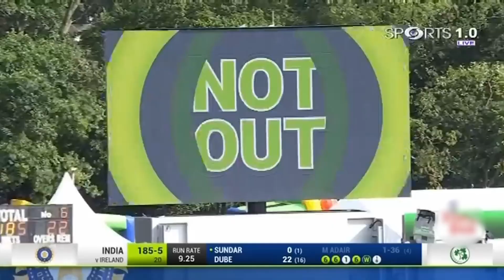INDIA vs IRELAND Highlights | India Vs Ireland 2nd T20 Match Highlights 2023